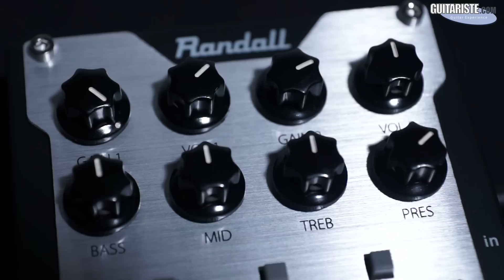Randall RGOD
Test de la pédale pré-ampli Randall RGOD